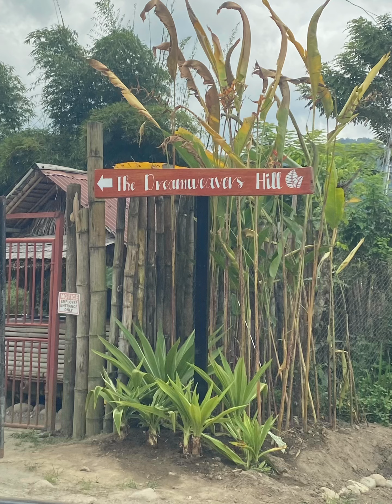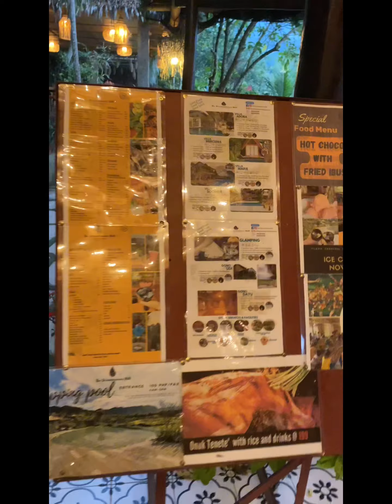Dreamweavers Hill - Lake Sebu - South Cotabato - Villa Mercedes